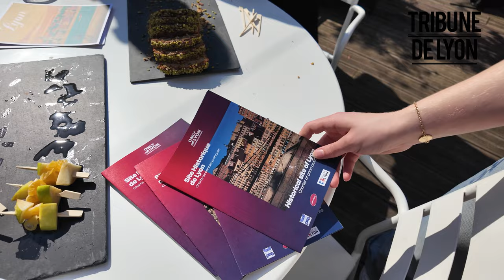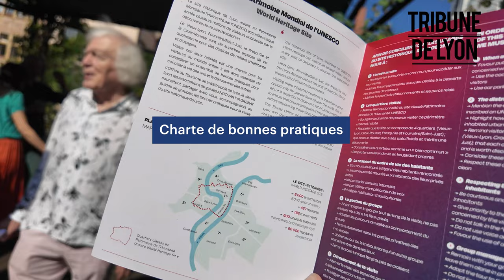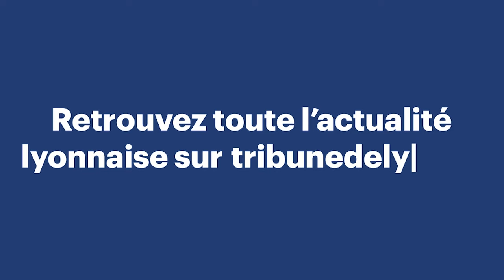Une charte pour désengorger les traboules du Vieux Lyon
Le dispositif de médiation estivale espère limiter la sur-fréquentation du Vieux Lyon et des traboules.